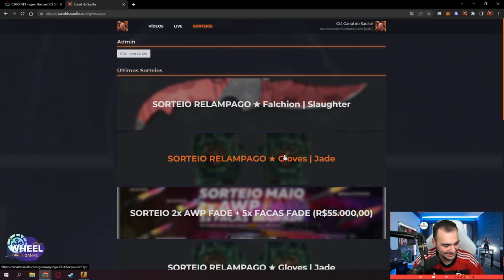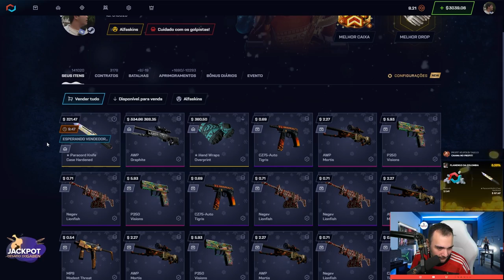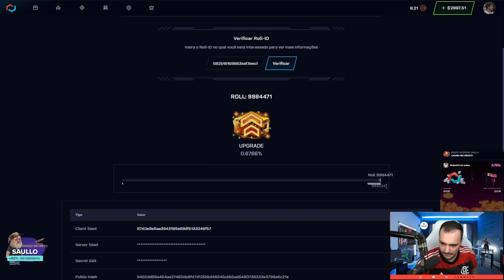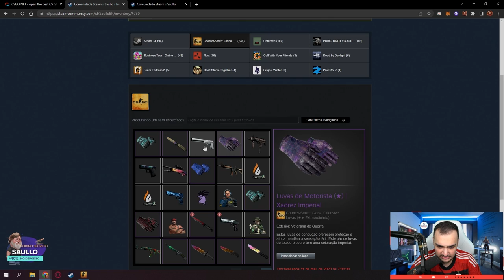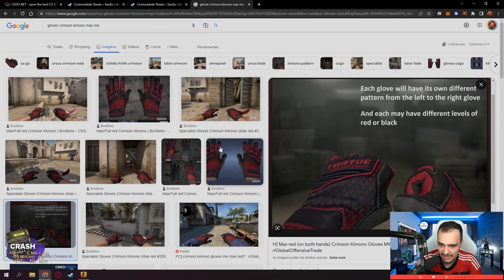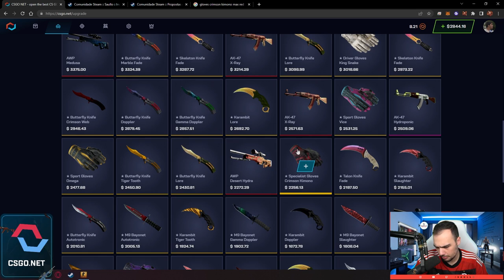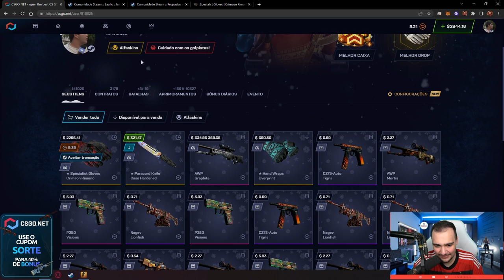$22 virou uma LUVA de R$12.000,00 no CSGO 🤑🤑 ( 0.68% de chance )